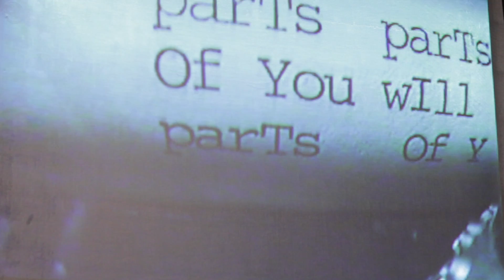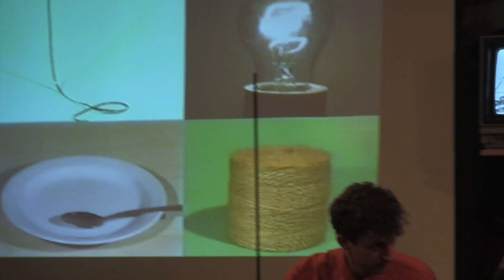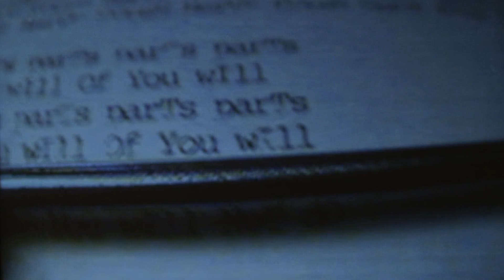INVISIBLE: The Selectric Piano in The New Obsolete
Invisible is an experimental music and sound-art performance ensemble from Greensboro, North Carolina. Invisible's work explores connections between sound, noise, music, video, technology, identity, obsolescence and the human body.  The group is noted for their use of experimental music instruments, or sound sculptures. These instruments are played in performances alongside video, found sound, electronics and conventional instruments. Invisible's elaborate instrumentation is frequently exhibited as an installation following performances.  Their current work, The New Obsolete, features the Selectric Piano, a typewriter that electromechanically controls a piano, and Elsewhere's Roof, a drip driven drum machine.

This video was shot by Blake Faucette, Jonathan Butler, Reed Benjamin, with sound recorded by Jonathan Henderson. Edited by Bart Trotman.